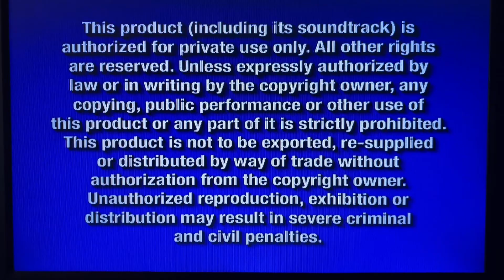Cinderella 2005 DVD with THX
Rated G.

I got this DVD today.